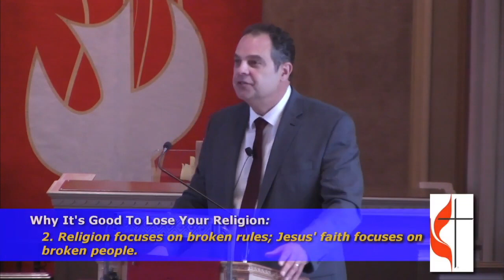August 21, 2022 Why It’s Good To Lose Your Religion